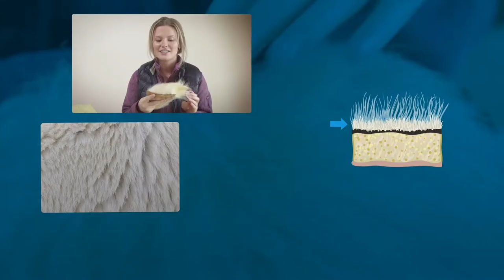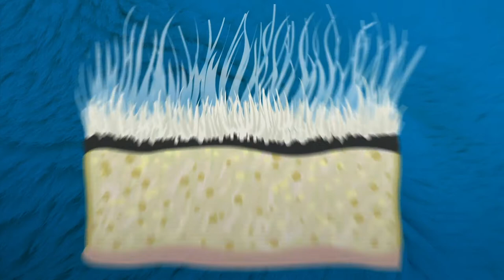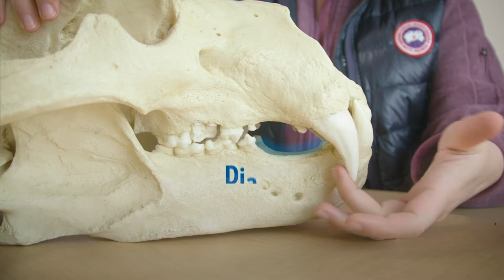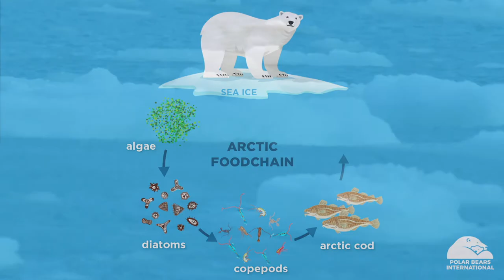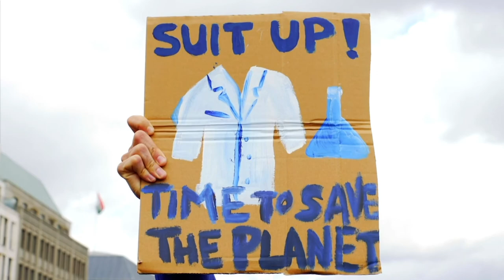Polar Bear Claws and Paws - A Lesson on Arctic Adaptations (K-5)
Join us to learn from polar bear scientists using replicas of polar bear skulls, paws, and claws and find items in your home or classroom that mimic the physical features of polar bears. In collaboration with Microsoft Education.
Alysa McCall (Polar Bears International), Dr. Thea Bechshoft (Polar Bears International), Ron Togunov (University of British Columbia)